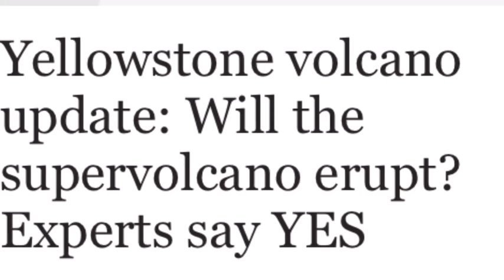Yellowstone volcano Will the supervolcano erupt Experts say YES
YELLOWSTONE volcano erupting in the future could have cataclysmic consequences for the United States – but will the supervolcano erupt any time soon.